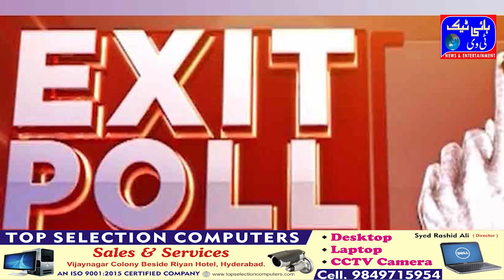GHMC Exit Poll TRS